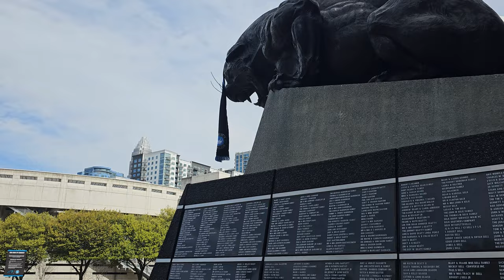CLT vs ATL Soccer 2023